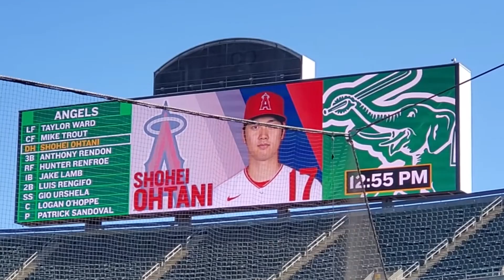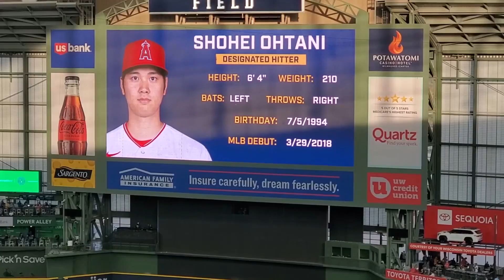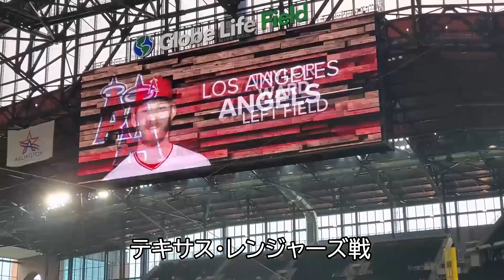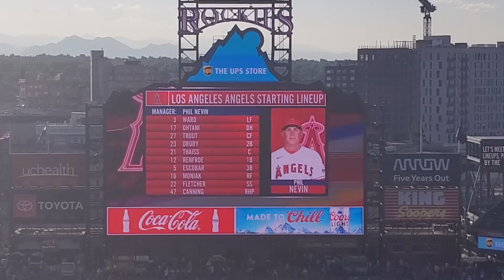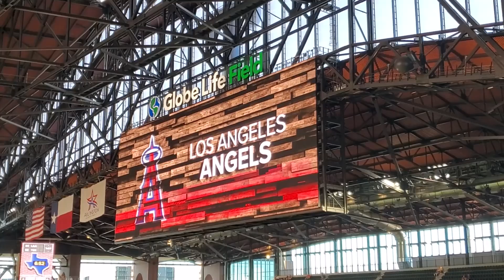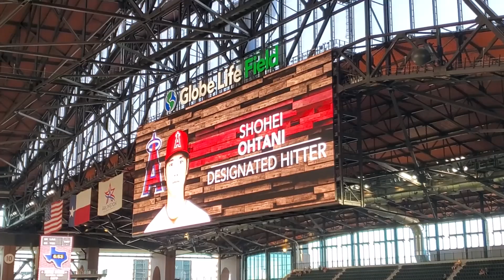【大谷翔平選手】敵地なのに歓声が凄い！～敵地でのスターティングラインナップまとめ～！Shohei Ohtani~Starting Line Up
大谷翔平選手の敵地でのスターティングラインナップをまとめました！試合直前に行われるスターティングラインナップ。敵地でも大谷翔平選手の名前がコールされると大歓声が起こる。